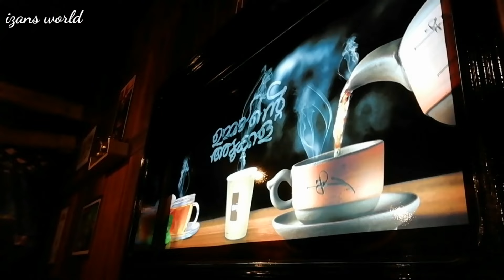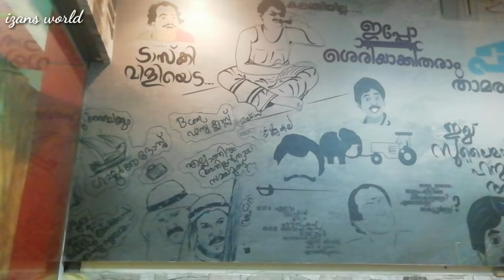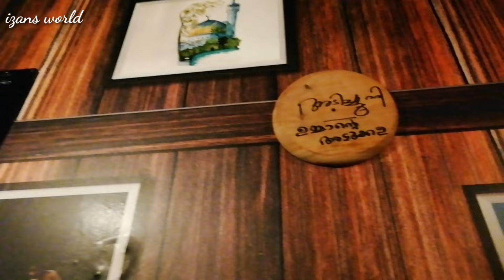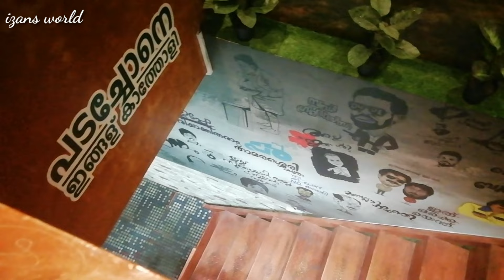Ikea Qatar Vlog & Manavatti Chicken Malayalam